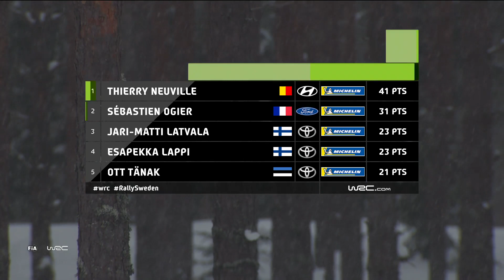2018年WRC世界ラリー選手権第2戦スウェーデン ハイライト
ヒュンダイi20クーペWRCを駆るティエリー・ヌービルが2018年初優勝を飾ったWRC世界ラリー選手権第2戦スウェーデンのハイライト動画です。